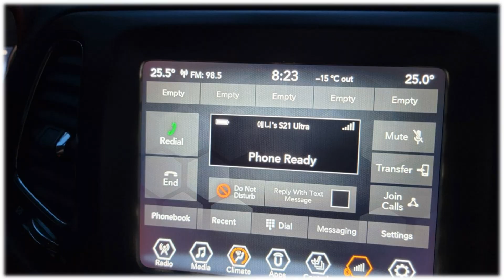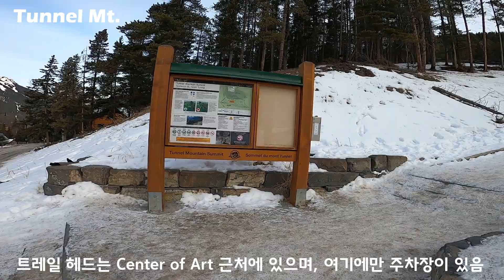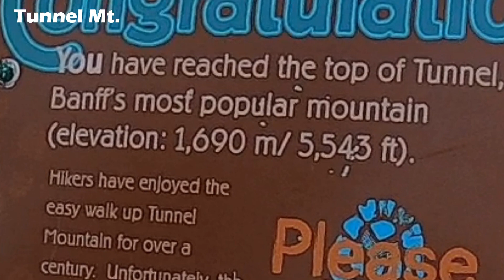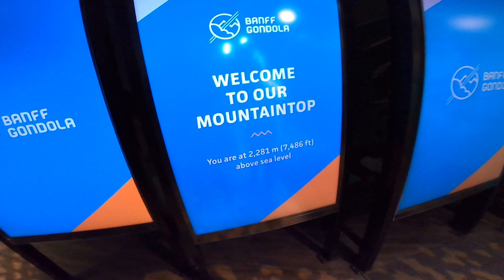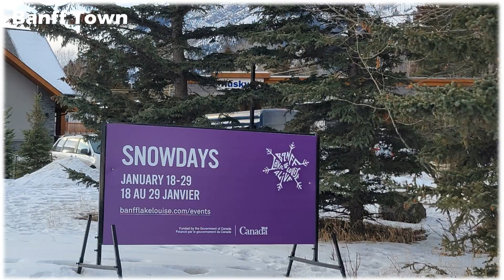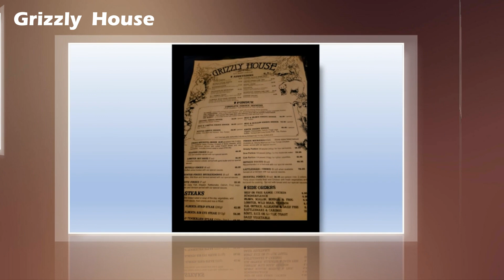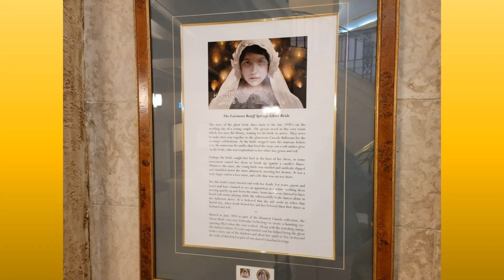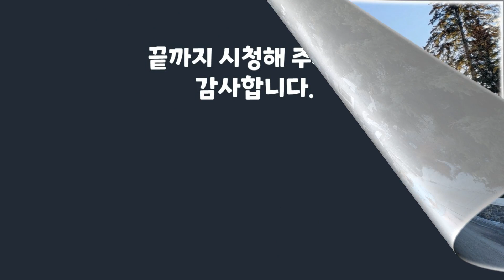Canadian Rockies (캐나다 로키 2) Banff NP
이번 3개의 Episode는 지난 2년간 모든 준비를 하였지만 Covid때문에 할 수 없이 취소 하였던 그래서 더욱 기다려 졌던 Canada Rockies 의 겨울 Wonderland의 눈 부시게 아름다운 영상들을 담았습니다. 오래 전부터 꼭 가보고 싶었던 곳이었는데 우리의 기대를 넘칠 도록 꽉 채워 주었습니다. 1편은 Jasper 국립공원, 2편은 Banff 국립 공원, 3편은 Lake Louise를 담았습니다.
눈은 예상한 만큼 많지는 않았지만 비교적 너무 춥지 않았고 파란 하늘 을 배경으로 하는 Canada Rockie는 한 순간 한 순간을 저희 눈을 붙잡아 놓기에 부족하지 않았습니다.

2편에는 Banff 국립공원에서 가봐여 할 곳을 담았습니다. 숙소를 떠나 Banff 시내의 Tunnel Mountain에서 아침 Hiking을 하면서 Banff 시내를 내려다 볼 수있ㅅ었습니다. 다음에는 Banff Gondola로 가서 산 정상에 있는 식당에서 사방으로 펼쳐 있는 하얀 록키 산들을 보면서 인생 최고의 멋진 점심을 하였습니다. 엄청난 바람과 취위로 힘들 줄 예상했던 Boardwalk Hiking은 비교적 좋은 날씨 덕에 Rockie 산들로 우리의 눈을 청정시켜 준 것 같습니다.
Banff 에서 가장 유명한 Fairmont Banff Springs 에서 겨울 호캉스를 잠시 즐겼으며 아름다운 Banff 시내를 구경할 기회를 자졋습니다.
내일에 대한 기대 멋지 않게 하루 하루가 지나가는 우리의 여행에 아쉬움을 머금습니다.